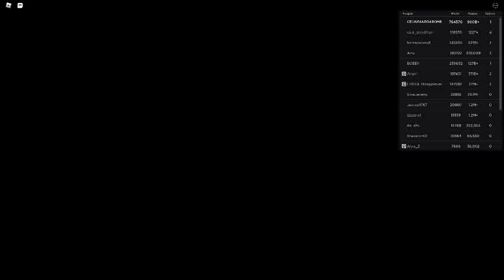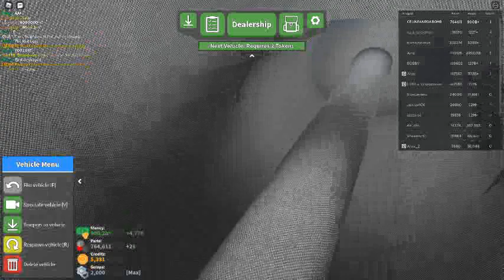Russia Car Crash Compilation 7991